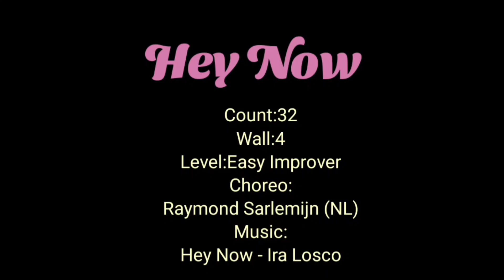Hey Now Linedance/Easy Improver/💃헤이 나우 라인댄스/❤️❤️오늘은 치타 언니야들ㅎㅎㅎ